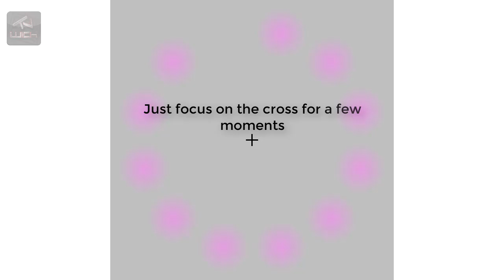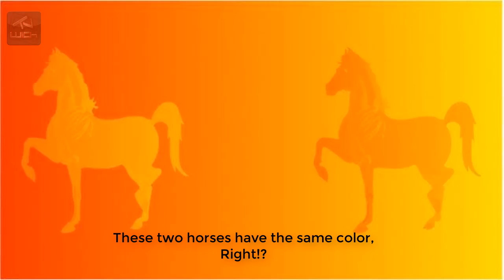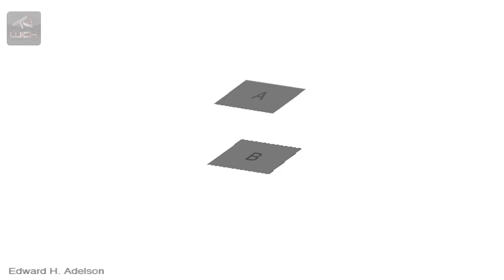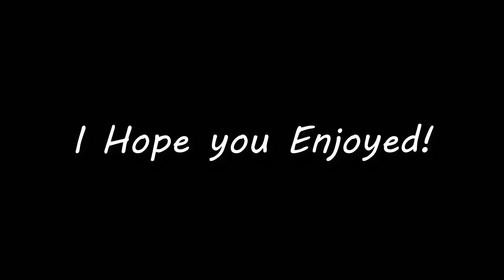Amazing Visual Tricks That Will Trick Your Brain!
TVWich is a new channel that covers everything that it's funny, Weird, Bizarre And entertaining in the best possible way , and on top of that it gives a lot of new information via Top 20 or Top 10 and even Top 5 videos.